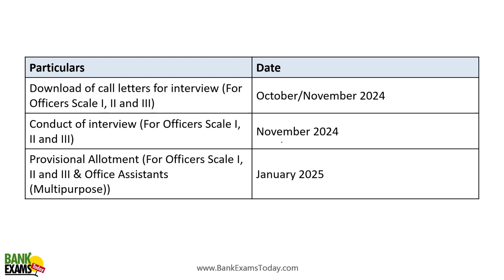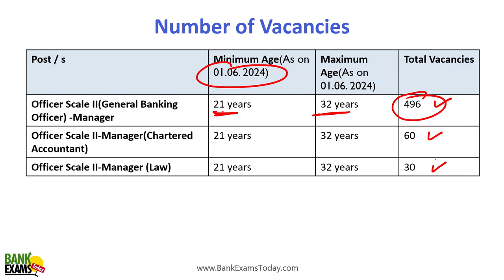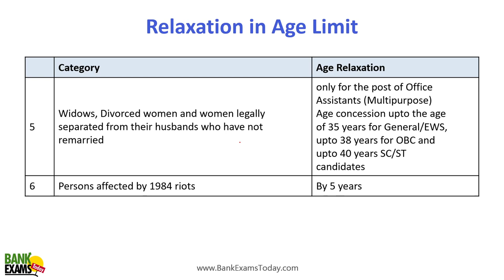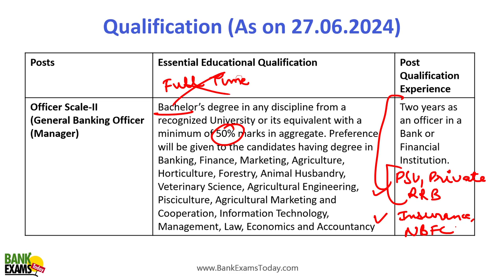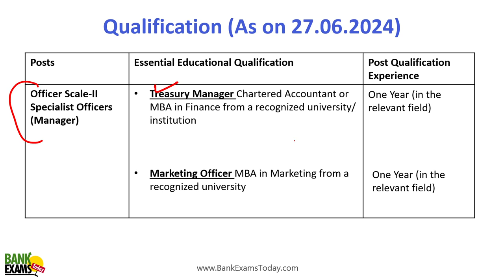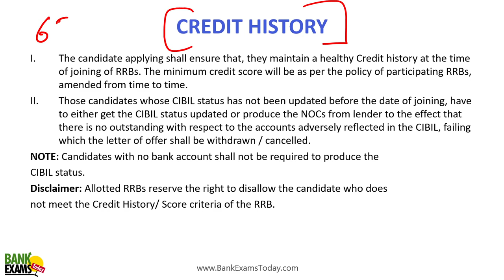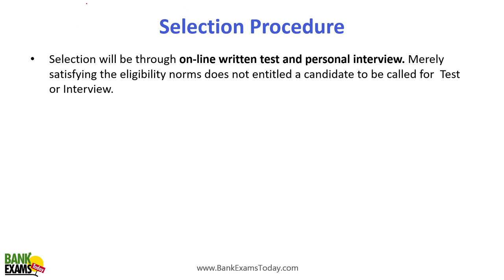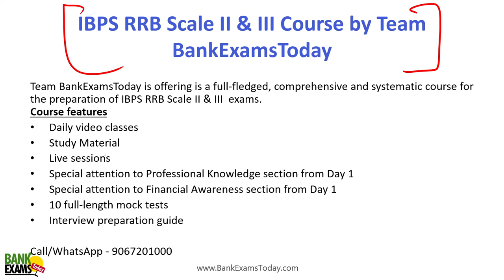IBPS RRB Scale II & III 2024: Notification Out